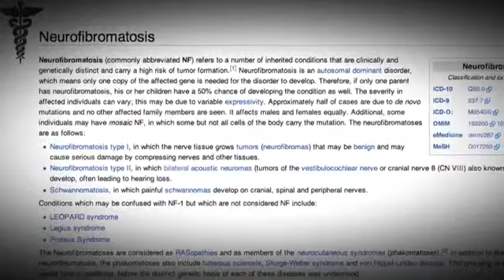Benefits for Humanity Changing Lives